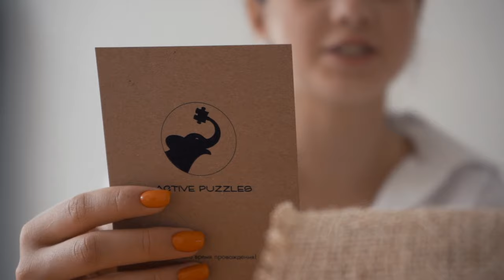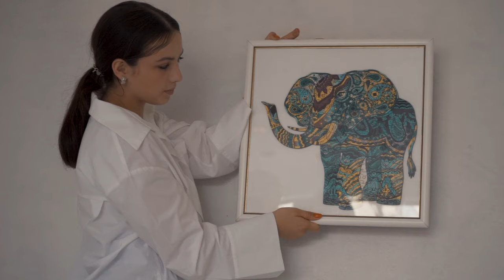Discover Active Puzzles - dEcoPiece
ActivePuzzles is not only a puzzle... ⚠️⁣
We want to complete your life with small pieces. ❤️⁣